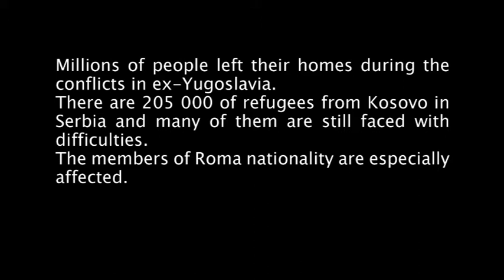Vedat - Self Portrait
Vedat works on a market in Subotica, Serbia after fleeing Kosovo 10 years ago.  He feels better now that he has work and has chosen to share his interest in dance as his self-portrait, something he does with his friends after work above the market.